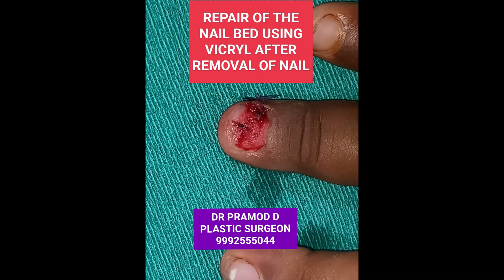CHILD NAIL BED INJURY